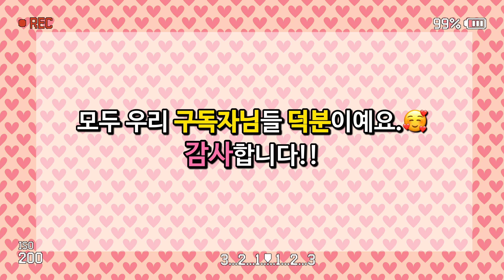간단하지만 색다른 오므라이스 만들기💢냉장고털어 비주얼 최강 오므라이스 만드는법✔️정말 쉬운 오므라이스✔️집에 있는 재료로 볶음밥 고수가 되는법 🍳omelet rice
오늘은
냉장고에 있는 재료를 모아모아 ~
비주얼짱!! 맛짱!! 찬밥 처리에도 굿👍
여러모로 좋은...
오므라이스를 만들어보아요!!
어른아이 모두 좋아하는 갓성비 한끼 식사🥘🥣

✤✤✤✤✤재료✤✤✤✤✤
계란 5개,
즉석밥(210g) 2개,
양파 1개,
대파 1개,
당근 1/2개,
소시지 2개,
표고버섯 3개,
케첩,
파슬리가루,
굴소스 1스푼,
소금 1/3티스푼,
올리브유 3스푼,
식용유

✤✤✤✤✤ Ingredients ✤✤✤✤
Five eggs,
2 instant rice (210g),
One onion,
1 green onion,
1/2 carrot,
Two sausages,
Three shiitake mushrooms,
Ketchup,
Parsley powder,
1 spoon of oyster sauce,
1/3 teaspoon of salt,
3 spoons of olive oil,
Cooking oil